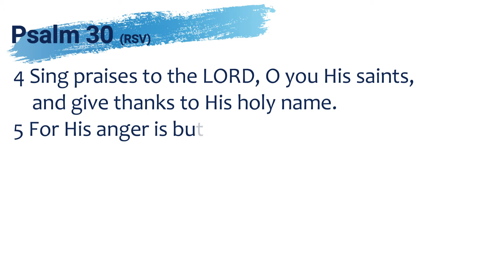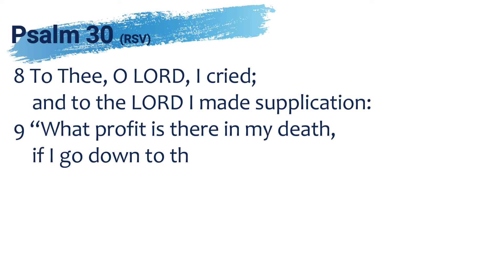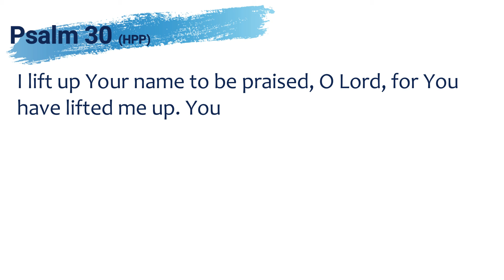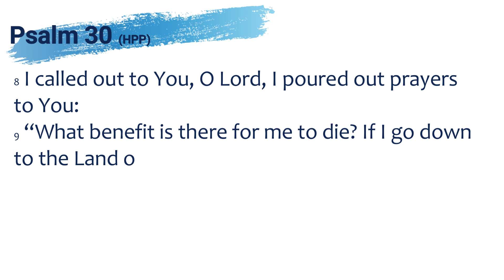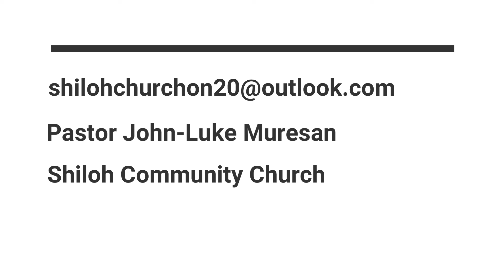Thursday Devotional: Psalm 30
We take a look at Psalm 30 and consider its teaching on our obligation to praise God, our most happy duty.